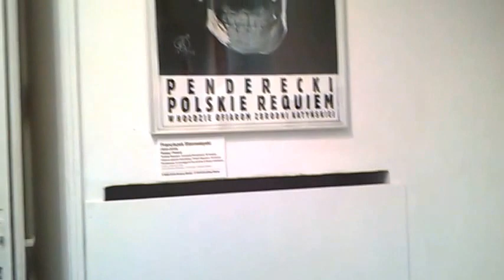DAMY RADĘ,GDY MAZUR ZA DORADZANIE NA STRONĘ PEPICZKÓW PRZEPĘDZIMY I PO LICHWIE!!!